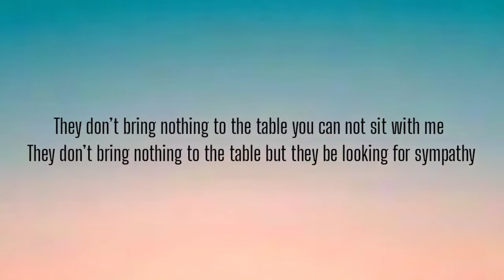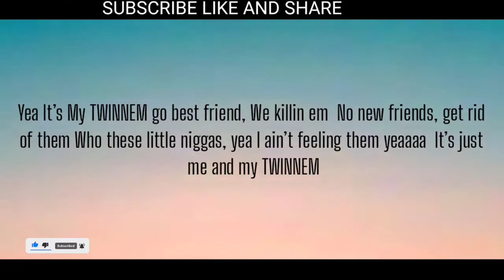COI LERAY - TWINNEM ( LYRICS )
Lyrics:
Ooouuuu (oh nah)
oooouuuu (oh nah)

(Hook)
Yea It’s My TWINNEM
Who these new niggas, yea
I ain’t feeling them yeaaaa

(Verse)
That loyalty everything
I don’t hang with broke
Bitches They just be killing my energy
They don’t bring nothing to the table you can not sit with me
They don’t bring nothing to the table but they be looking for sympathy
Niggas be having they hand out but neva did shit for me
know a couple niggas that done switched up and turned right to my enemy
That’s why it’s just me and my
Just me and my TWINNEM
That’s why it’s just me my
Just me and my TWINNEM yea

(Hook)
Yea That’s my TWINNEM
go best fried. We killin em
No new friends, get rid of them
Who are these  new niggas, yea
I ain’t feeling them yea

(Verse)
That’s my dog, see I’m with whatever
Fuck whoever that was here before
Now this shit ours
We up on these bitches
And turnt up tell em Check the score
Turn my niggas to bosses (bosses)
RIP my cousin buried in Boston (RIP)
It’s my nigga forever we ain’t taking to losses

(Hook)
Who these little niggas, yea